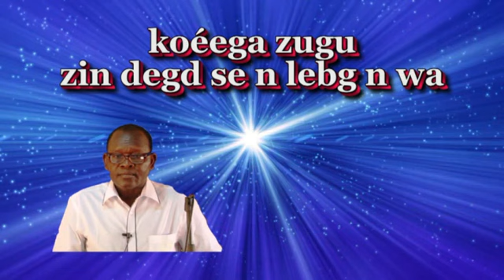koéega zugu zin degd se n lebg n wa